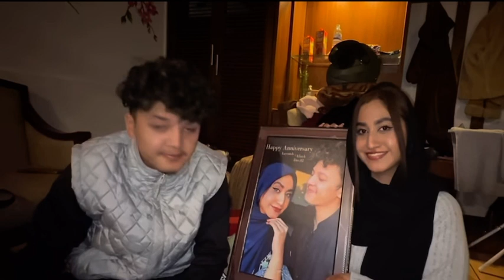part3 Anniversary Gift of Alizeh